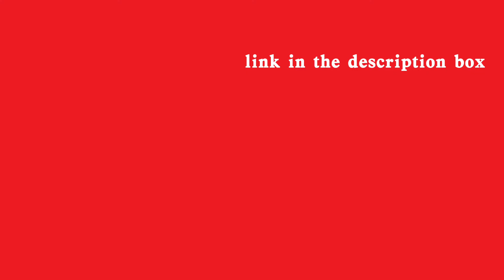Ways to cook egg 🍳🥚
Pls. Support my youtube channel JMJR VLOGS

Always pray for God's mercy and protection

My Lyka username:
mr_ferrari

 My Labidabs Lyka username :
anjo_1218